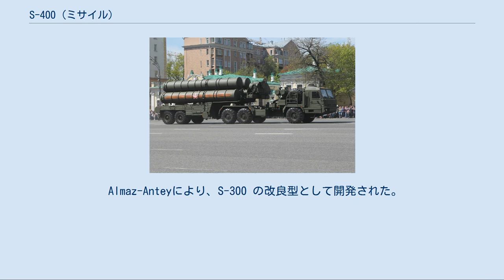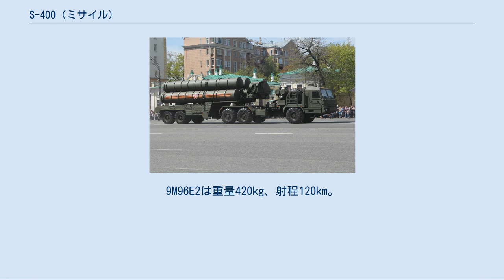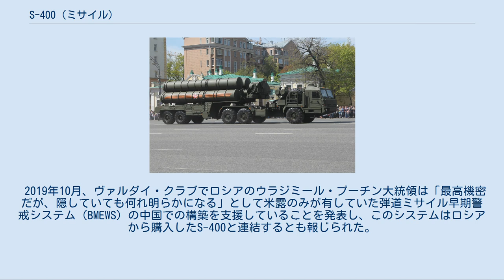S-400 (ミサイル)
S-400のTEL車両（2015年5月9日のモスクワ戦勝記念日記念パレードの際の撮影 S-400 「トリウームフ」（ロシア語: C-400 «Триумф»、NATOコードネーム：SA-21 「グラウラー」）は、ロシア連邦で開発された、同時多目標交戦能力を持つ超長距離地対空ミサイルシステムである。
 なお、「トリウームフ」とは「大勝利」という意味。
 Almaz-Anteyにより、S-300 の改良型として開発された。
ロシア連邦軍が最初に採用している。
以前は S-300PM3 （С-300ПМ3）もしくは S-300PMU3 （С-300ПМУ3）として知られていた。
 このミサイルシステムは性能で従来のS-300シリーズを凌駕し、またアメリカ合衆国のパトリオットミサイルに比べ少なくとも二倍の有効射程を誇るとも言われている。
 ロシアの資料によれば、S-400は400km先の六つの目標に対する同時処理能力を有しているとされる。
 さらには高次元の対ステルス戦能力も備えているとされる。
 S-400はS-300Pシリーズ用のミサイルが運用可能の他、9M96系列、48N6系列、40N6という3種類のミサイルを運用する。
 9M96系列は短～中距離用で、元はS-300PMU2用に開発されたもので、弾道ミサイルへの限定的な対処能力がある。
9M96E1と9M96E2があり、9M96E1は重量333kg、射程40km。
9M96E2は重量420kg、射程120km。
小型で48N6用キャニスター1本に9M96が4本入る。
パトリオットミサイルPAC-3と類似点が多く、サイドスラスターを装備しており、目標突入時にサイドスラスターの噴射で弾体を直接制御するモードを備える。
 48N6系列は中～長距離用で、最新型の48N6DMが開発されている。
 40N6は長～超長距離用で、超水平線（OTH）攻撃を可能とするセンサーとデータリンクシステムを搭載し、航空機、巡航ミサイル、そして弾道弾迎撃ミサイル制限条約の効力で縛られるため限定的だが、射程3500km、秒速4.8kmまでならば弾道ミサイルにも対処可能である。
 S-400は将来的にはS-500シリーズによって代替される予定である。
 S-400システムの開発は1990年代末から開始された。
ロシア空軍による正式発表は1999年1月。
同年の2月12日にアストラハンのカプースチンヤールで行われた初試験が成功。
この成功によってS-400は2001年の配備が決定した。
 しかし同年、計画は事故により延期に直面する。
2003年に配備への準備が整ったと明らかにされたが、しかし八月に二人の上級参謀によってS-400は陳腐化したS-300Pを用いた試験ではまだその段階には無いとの発表がなされた。
 最終的に、開発終了は2004年2月だとされる。
また同年4月に新型迎撃ミサイル48N6DMを用いた試験で弾道弾迎撃に成功した。
 報道によれば、標準的なS-400装備の大隊は8機の発射機と32発のミサイル、移動司令部から構成される。
将来的には23個師団にそれぞれ8から12機のS-400を2015年までに調達すると計画されている。
 2007年5月21日、ロシア空軍は7月よりS-400をモスクワと中央ロシアへ実戦配備すると発表した。
さらに情報では、詳しい配備場所はエレクトロスターリ近郊だと言われる。
 2007年8月6日、ロシアのテレビ報道はS-400を装備した最初の連隊がモスクワ州のエレクトロスターシ近郊で活動を開始したと報じた。
ロシアの情報では、この連隊は特別目的コマンド（Special Purpose Command）、第1防空軍軍団、第9防空軍師団、第606"ゼニス"ロケット連隊であるとされ、モスクワと中央工業地帯の防衛を担っている。
 2008年2月8日、ウラジーミル・スヴィリードフ中将はロシア軍は北西においてS-300をさらに進化したS-400で代替すると発表した。
これはロシアは彼らの弾道ミサイル防衛システムの主要要素を2020年頃までS-400に担わせることを計画していることを意味した。
 2009年8月26日、ロシアの高級将校は北朝鮮のミサイル実験への対抗処置としてロシア極東にS-400を配備すると発言した。
2017年12月22日に、ウラジオストクで運用が開始された。
ロシア極東ではウラジオストク近郊のほかカムチャッカ半島、ハバロフスク、ユジノサハリンスク近郊...